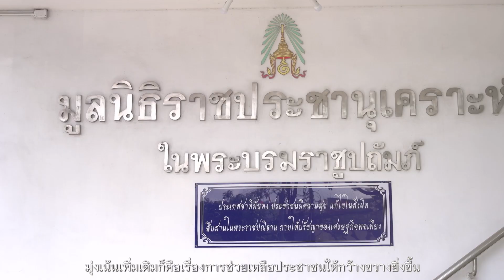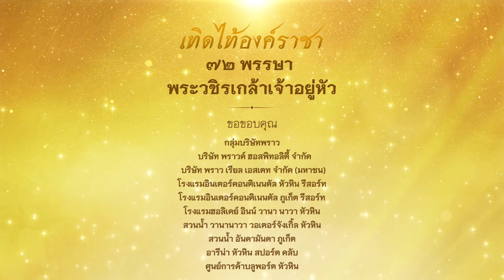สารคดีเฉลิมพระเกียรติ ตอนที่ ๗ : ประโยชน์สุขประชาราษฎร์ ใต้ร่มพระบรมโพธิสมภาร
สารคดีเฉลิมพระเกียรติ 'เทิดไท้องค์ราชา ๗๒ พรรษา พระวชิรเกล้าเจ้าอยู่หัว'
รับชมตอนที่ ๗ : ประโยชน์สุขประชาราษฎร์ ใต้ร่มพระบรมโพธิสมภาร
"ท่านทรงประกาศไว้ในเบื้องต้น เป็นปฐมบรมราชโองการก็คือ สืบสาน รักษา และต่อยอด ตามแนวทางที่เคยปฏิบัติมา มุ่งเน้นเพิ่มเติม คือ เรื่องการช่วยเหลือประชาชนให้กว้างขวางยิ่งขึ้น ในหลวงท่านทรงห่วงใยประชาชน มีพระราชประสงค์ให้องคมนตรีลงไปดูอย่างนั้นจริงๆ อย่าไปแบบฉาบฉวย และการที่มูลนิธิราชประชานุเคราะห์ได้ปฏิบัติการบรรเทาความเดือดร้อนเหล่านั้นได้อย่างดี ทำให้จิตใจมีความเบิกบานขึ้นได้ เราก็ถือเป็นแนวทางปฏิบัติเลยว่า ต้องรวดเร็ว มีระบบ และไม่ซ้ำซ้อน" พล.ร.อ.พงษ์เทพ หนูเทพ ประธานกรรมการบริหารมูลนิธิราชประชานุเคราะห์ ในพระบรมราชูปถัมภ์ กล่าว
และติดตามรับชมสารคดีเฉลิมพระเกียรติ ตอนที่ ๘ : กษัตริย์นักกีฬา พระมหากรุณาธิคุณกีฬาไทย
ได้ในวันที่ ๒๕ กรกฎาคม ๒๕๖๗ เวลา ๑๘.๓๐ น.